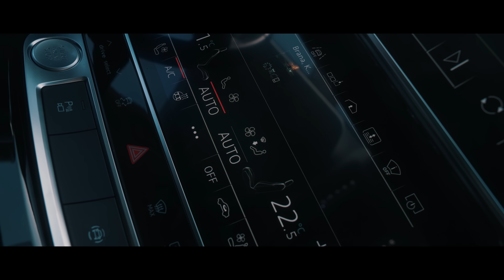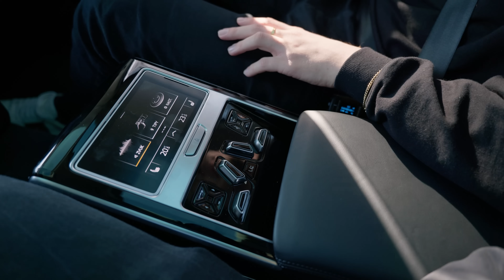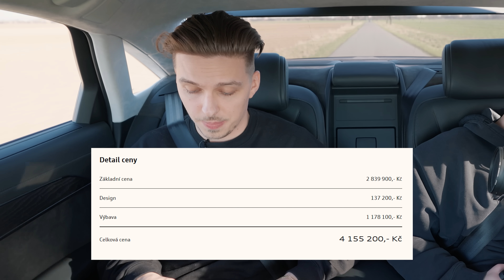Moje auto ztratilo 2.000.000,- na hodnotě! 🙁